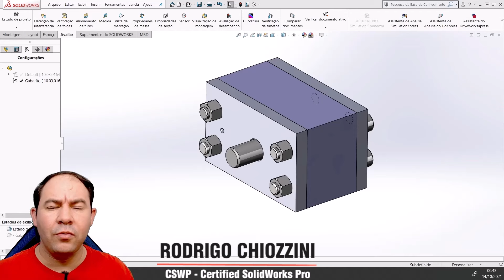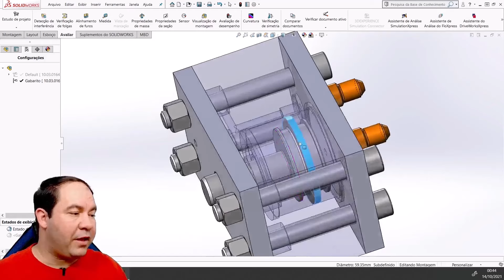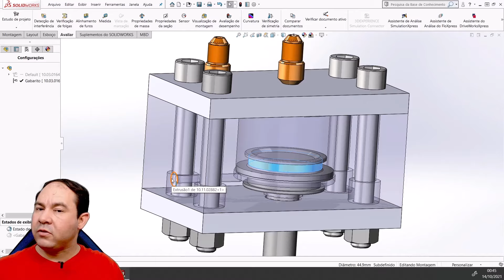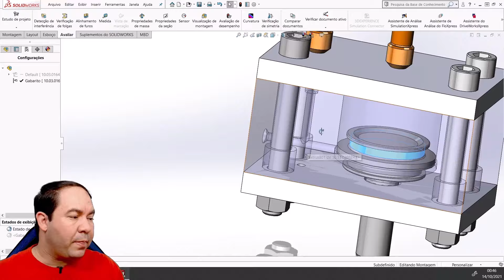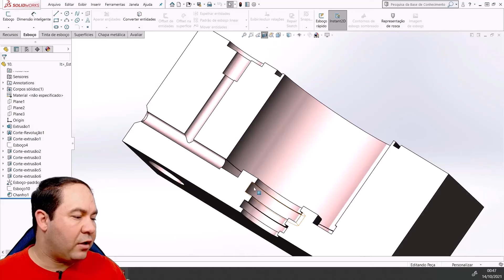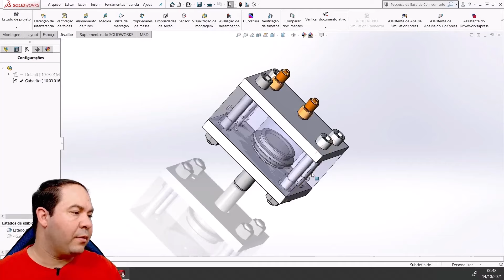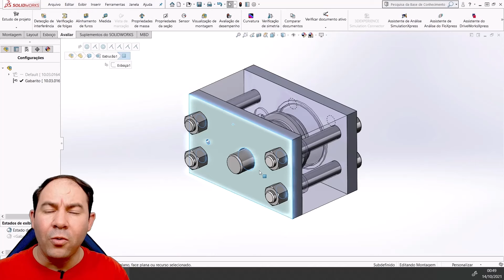COMO FUNCIONA CILINDRO HIDRÁULICO DUPLA AÇÃO |CILINDRO RETANGULAR COM HASTE DESLOCADA DO CENTRO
CLIQUE NO LINK FIXADO NOS COMENTÁRIOS

Um pequeno grupo de profissionais da metal mecânica, tem se destacado de forma exponencial da grande maioria. O que tem colocado esses profissionais em evidência é o pleno domínio e conhecimento para desenvolver projetos de CILINDROS HIDRÁULICOS.
Agora todo esse conhecimento está a seu alcance, porque eu consegui sintetizar, os meus mais de 08 anos de experiência com projetos de cilindros hidráulicos e a elaboração de mais de 3000 mil projetos em um curso on-line, simples e de fácil entendimento e direto ao ponto sem enrolação.

O cilindro hidráulico de dupla ação é aquele cuja pressão do fluido é aplicada ao elemento móvel em qualquer direção. Dessa forma, a energia hidráulica que foi transformada em força é empregada tanto no avanço quanto na retração